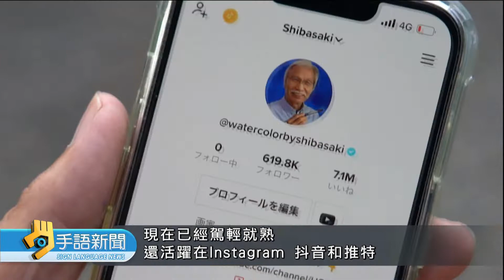日銀髮爺爺線上教畫 140萬人追隨打入國際 | 20220711 公視手語新聞